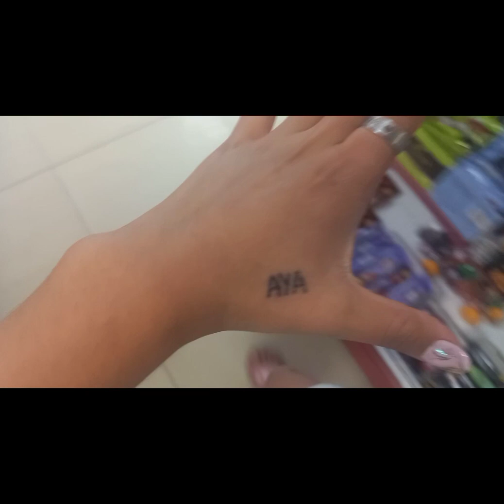1 день в боровом🌸